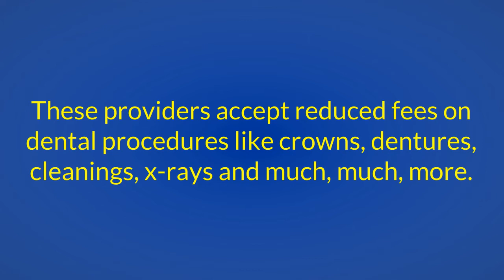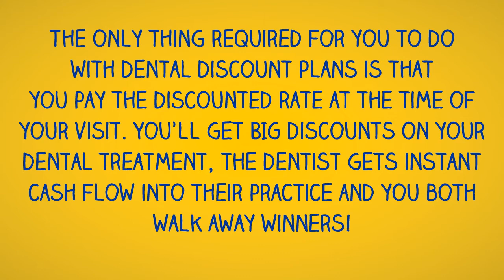Dental Plans Colorado, Save Big In Denver, Colorado Springs, Statewide!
- Save 10% to 60% on dental care in Colorado. OVER 30 Plans available in Denver, Colorado Springs, Aurora, Fort Collins and statewide. Receive significant savings on Crowns, Root Canals, Dentures, Braces & most other types of major care.